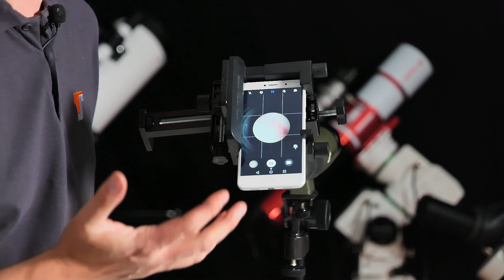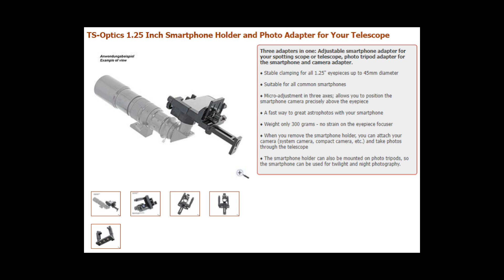TS-Optics TSSP55Z Spotting Scope with TSSMH-Koll Adapter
Heute präsentieren wir Euch ein Video
über die Verwendung von einem TS-Optics Spektiv (TSSP55Z)
zusammen mit unserem neuen justierbaren TS-Optics Smartphonehalter (TSSMH-Koll).
Wie immer enthält das Video Untertitel, wählbar in allen verfügbaren Sprachen.
Wollen Sie mit Ihrer Kamera oder mit dem Smartphone durch ein Teleskop oder Spektiv fotografieren
oder wollen Sie Ihr Smartphone auf ein Fotostativ befestigen?
Mit dem TSSMH-Koll ist alles möglich:
- Fotografieren des Mondes und der Planeten durch ein Teleskop mit einem Smartphone oder einer Kamera
- Landschafts- und Tieraufnahmen durch ein Spektiv oder Teleskop
- Nachtaufnahmen mit einem Smartphone auf einem Fotostativ

Today we present you a video about the usage of a TS-Optics Spotting Scope (TSSP55Z)
with our new adjustable TS-Optics smartphone adapter (TSSMH-Koll).
As always, the video contains subtitles, selectable in all available languages.
Do you want to take photos through a telescope or spotting scope with your camera or smartphone,
or do you want to attach your smartphone to a photo tripod?
With the TSSMH-Koll everything is possible:
- Photographing the moon and planets through a telescope with a smartphone or camera.
- Landscape and wildlife photography through a spotting scope or telescope
- Night photography with a smartphone on a photo tripod

Video Credits:
Produced for Teleskop Service Ransburg GmbH.
Teleskop-Service Ransburg GmbH
Von-Myra-Straße 8
85599 Parsdorf
Germany